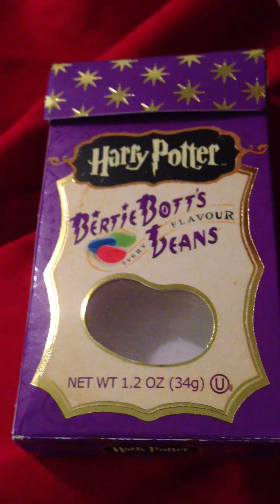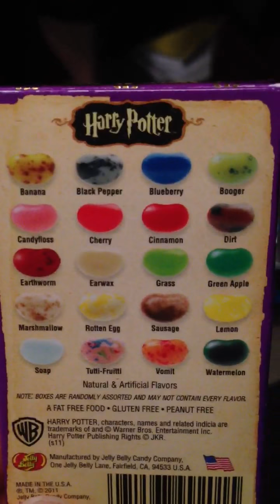Harry Potter jelly beans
So I found these cleaning my room...